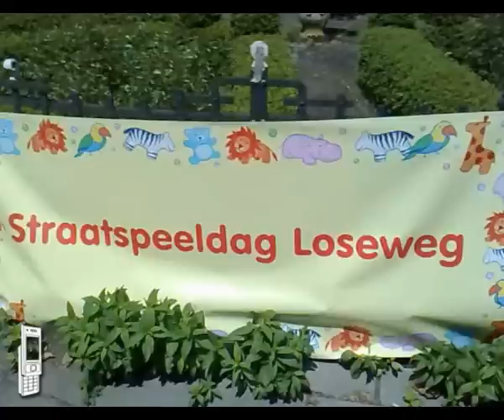Geen verkeer, mooi weer, lekker spelen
Aan de Loseweg was het gistermiddag al vroeg gezellig. De scholen waren nog niet uit, of de eerste kinderen kwamen al een kijkje nemen. Clown Bonno bekeek het met een glimlach. ,,Fantastisch toch, lekker weer en je hoeft je geen zorgen te maken over het verkeer. Gewoon lekker spelen.'' De clown maakte voor een ieder die dat wilde de mooiste figuren van ballonnen. ,,Daar krijg je blijde gezichten van.'' Lees meer op